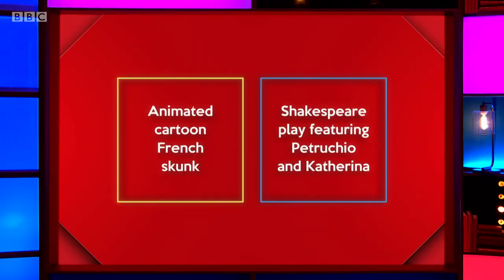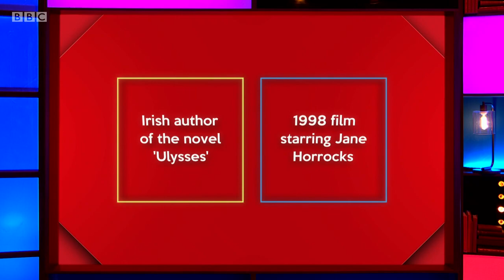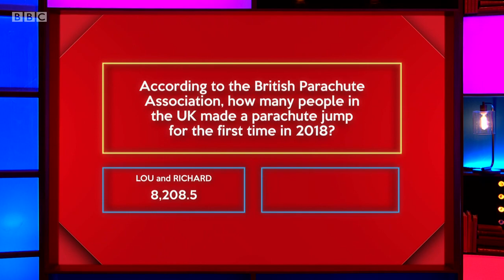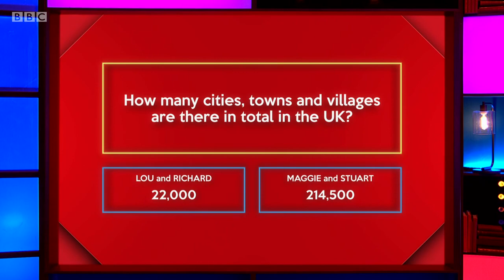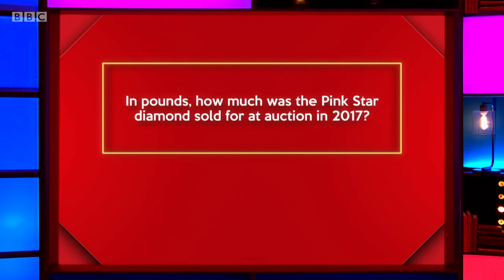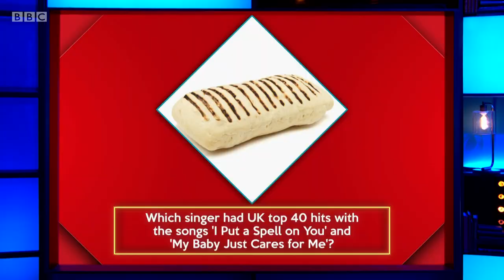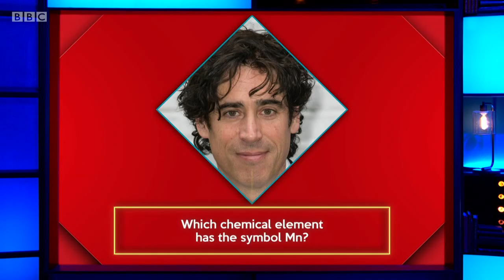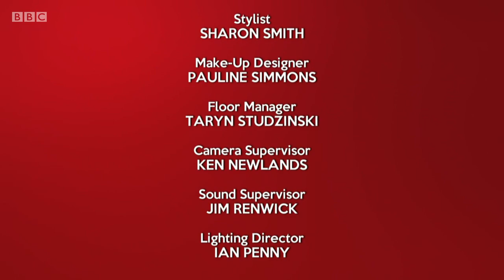Richard Osman's House of Games - S03E71 (03 Feb 2020)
Lou Sanders, Richard Coles, Maggie Aderin-Pocock, Stuart Maconie

Every day this week the celebrity contestants – Dr Maggie Aderin-Pocock, Reverend Richard Coles, Stuart Maconie and Lou Sanders - take on a series of quiz rounds selected by the host, quiz legend Richard Osman.
 Will the winning stars opt for the much coveted House of Games driving gloves, or instead go for the must-have branded fondue set?

Series 3 Episode 71 (m000f1sh) (hd)